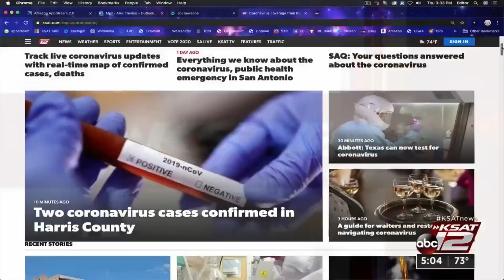KSAT 12 News at 5, Mar. 5, 2020